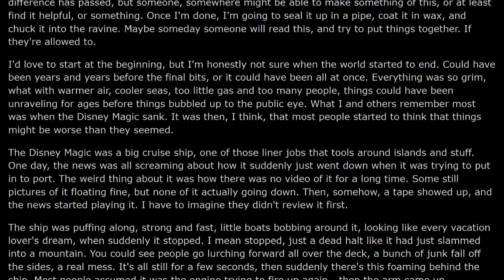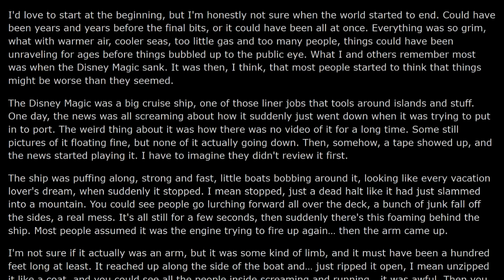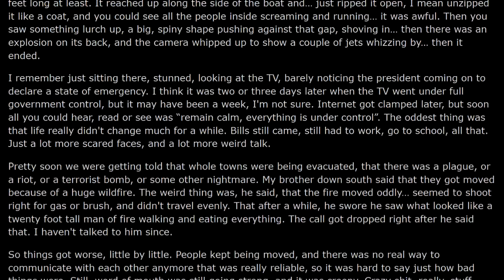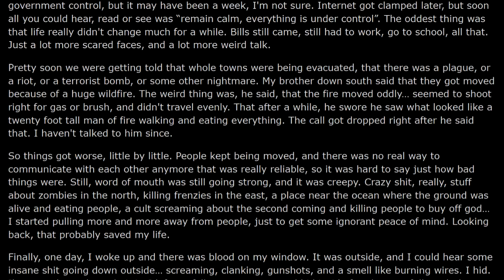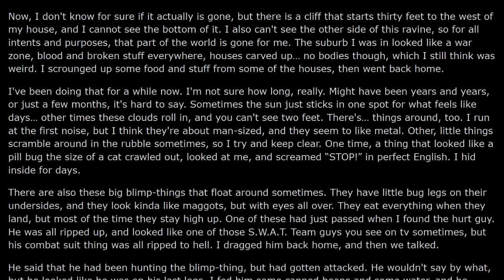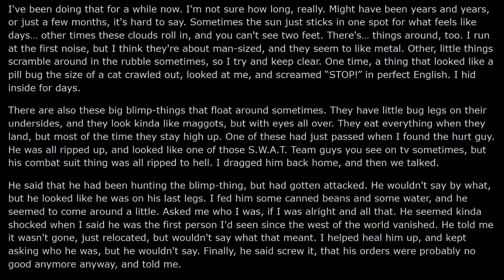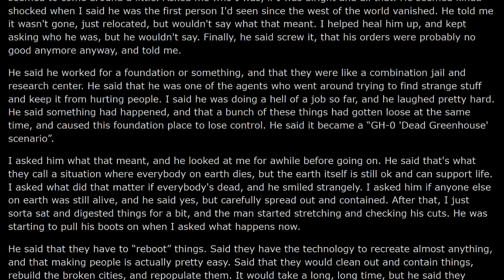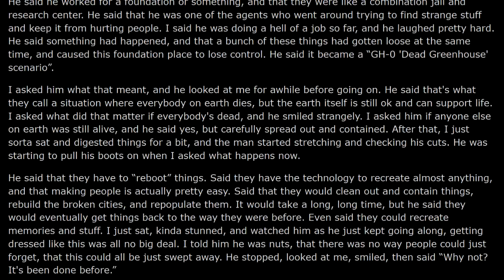SCP Tale: Document Recovered from the Marianas Trench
Reading by Doctor Cimmerian, check out their main channel here!

File:Underwater mcmurdo sound.jpg